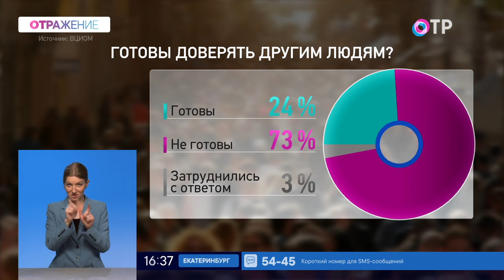Почему люди перестали доверять друг другу?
Гости программы

Елена Назарова профессор кафедры социологии МГИМО, доктор социологических наук

Более 70% россиян соблюдают осторожность в общении с другими людьми – показал опрос ВЦИОМ. У молодежи это проявляется острее. Почему мы перестали доверять друг другу? И как это исправить?